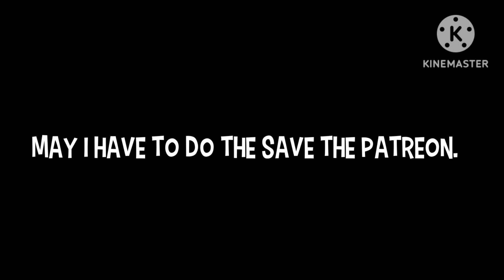The Most We Had An Update From Me And Dog Toons Presents | MLG NosCoComelon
I Promise To You An Update. I Wanna Know About That. For Context I've Been Making Video Essays While We Update On This Video We Doing The Update From MLG NosCoComelon & Dog Toons Presents. The Dog Toons Was Save The Patreon And Making On Twitter It All Started While We Doing What We Own About At Leaste From This Video, Finally Started To Do What I'm Putting In? Although I Doing The Script From This Update From The New Dog Toons Intro And Outro Screen With Warnings. Viewer Discription Advised. I Wanna To Make Sure To Our New Updates To Change Your Name To Dog Toons Presents. I Don't Know Of There Many Of The Most MLG NosCoComelon To Prefer The Drewing The Deviantart And I Really Like Um Plushies. @DogToons. So We Update We Had A Dog Toons Merchindise So Get To The Most Update Memes And This Happend. MLG NosCoComelon Update Has The Essays.